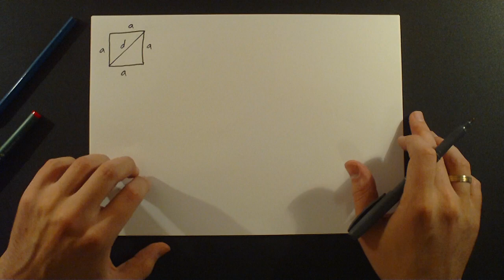Pitagorina teorema. Kvadrat. Naci dijagonalu kvadrata kada su date povrsina ili obim. Primeri